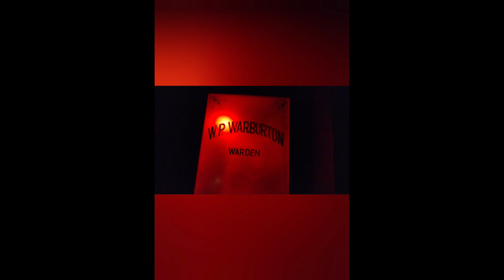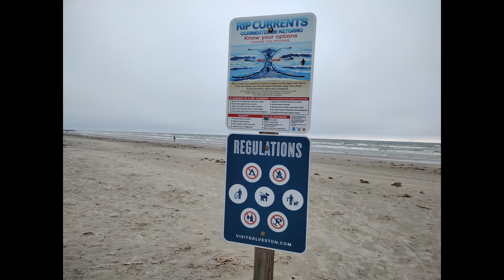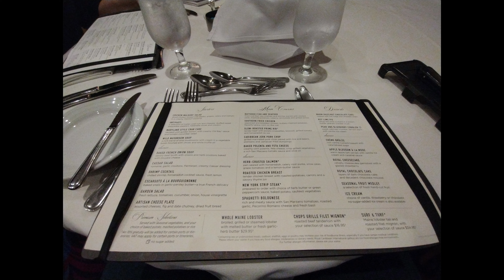FIRST CRUISE - Day 1 / Lots of FIRSTS!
We went on our very first cruise on December 12, 2022. Aboard the Adventure of the Seas, out of Galveston, TX.
* Our FIRST Time Cruising
* Our FIRST Time Seeing A Cruise Ship
* Our FIRST Time Being On The Ocean
* Our FIRST Time Being Out Of The U.S.A.

and there were many other FIRSTS for us.

We hope you all enjoy the videos!